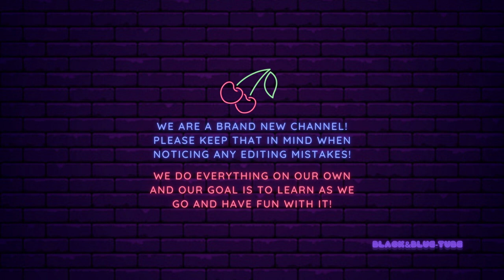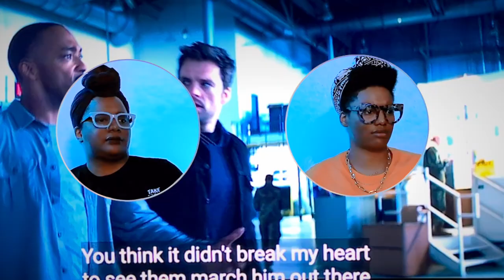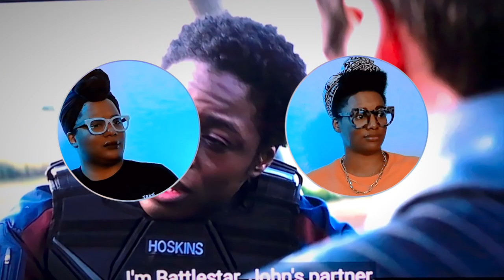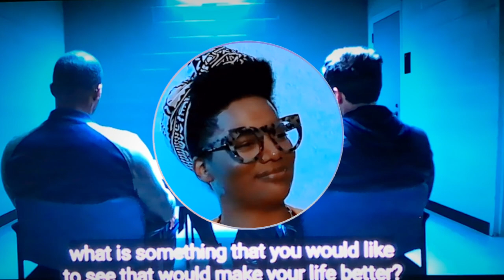The Falcon and the Winter Soldier Episode 2 Reaction | New Cap Just Isn't On Steve's Level!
Twins + MCU Fans react to The Falcon and the Winter Soldier, Episode 2: "The Star-Spangled Man" for the first time! Falcon and Winter Soldier finally team up and WE LOVE IT. We do not, however, love New Cap or...Battlestar!?

"The Falcon and the Winter Soldier" is the property of Marvel Studios and Disney. This video is for creative commentary only and is not being distributed for profit.